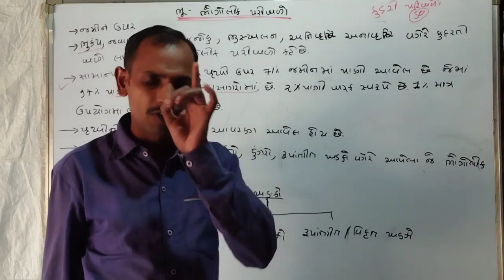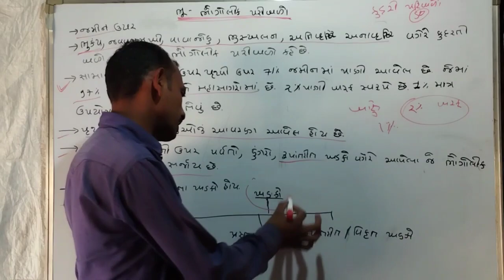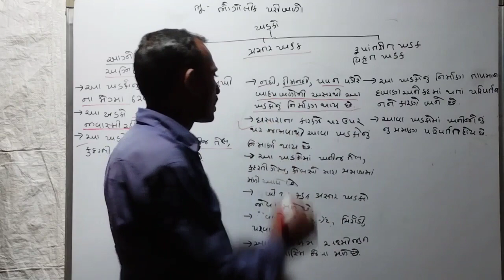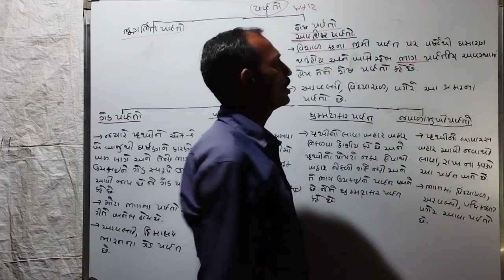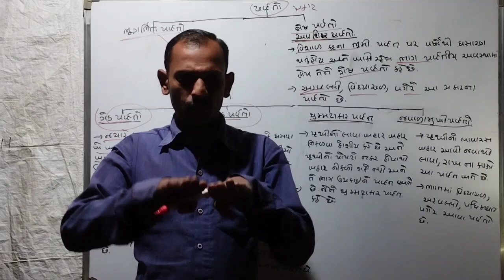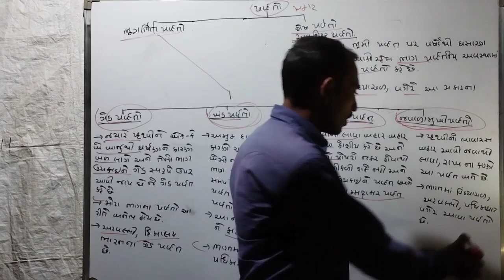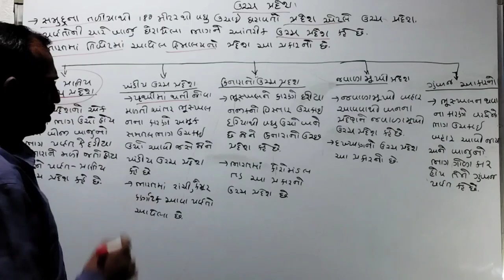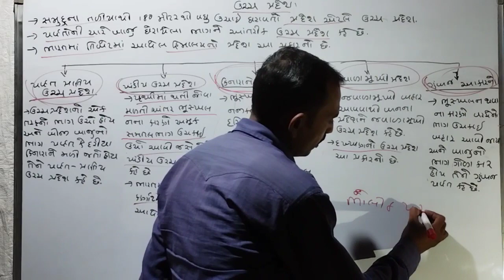ભુ-ભૌગોલિક પરીબળો|bhaugolik paribalo|ભુગોળ|bhugol l shivam g k master